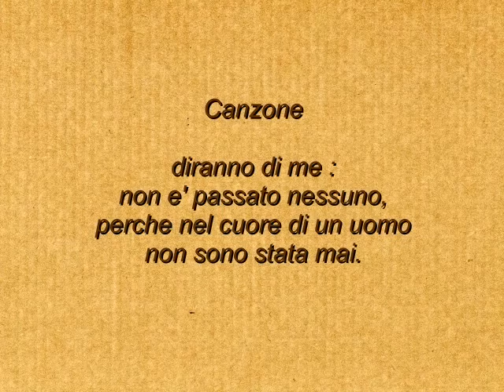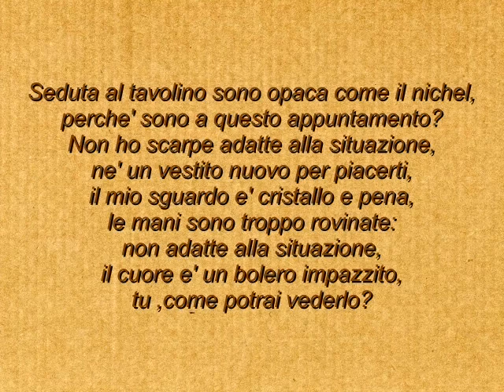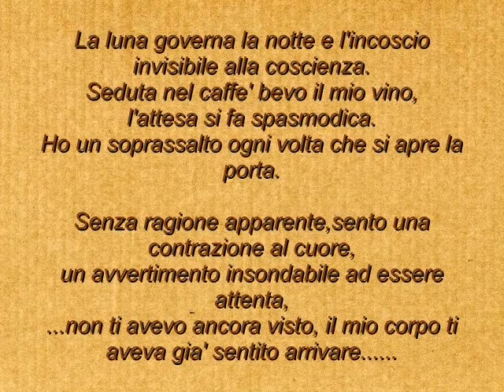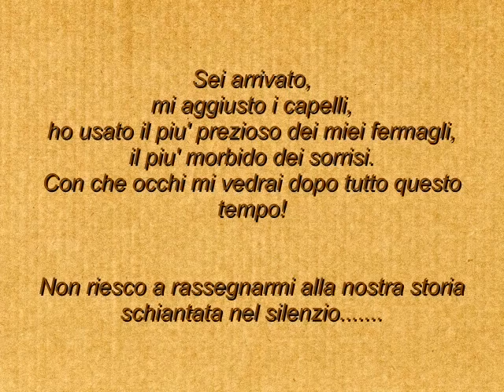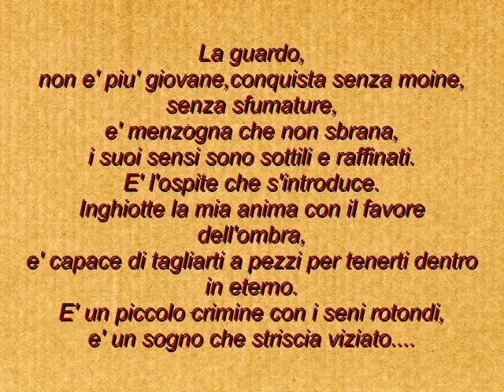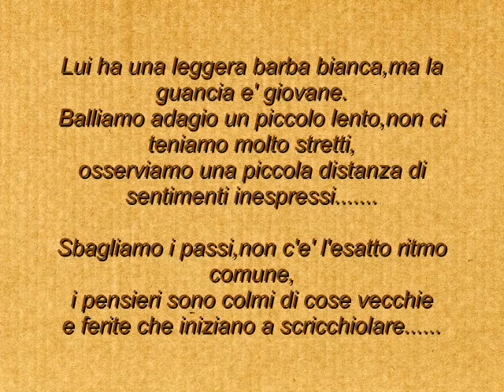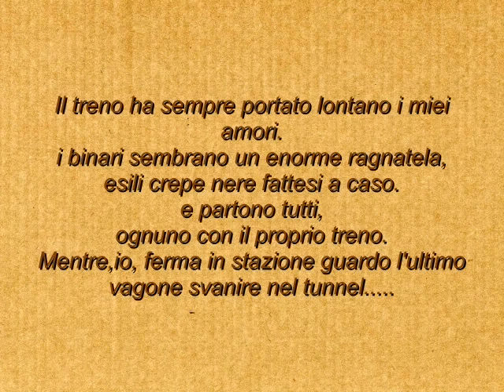Vanoni-Bocelli -L'appuntamento- opere Annamaria Garavoglia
frammenti dal libro "ritorno di fiamma" di Annamaria Garavoglia
paesaggi su cartoncino  70x100 telato-colori a olio